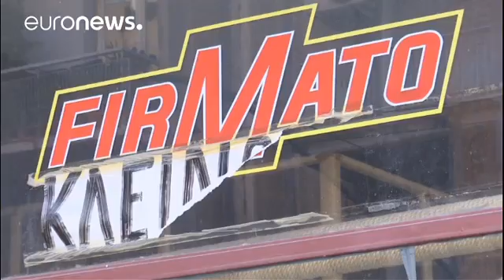Germany's Schauble denies 'Grexit' threat